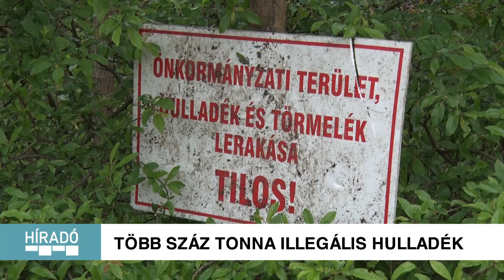Kanizsa TV Híradó - Több száz tonna illegális hulladék